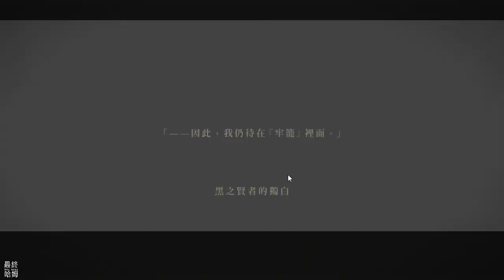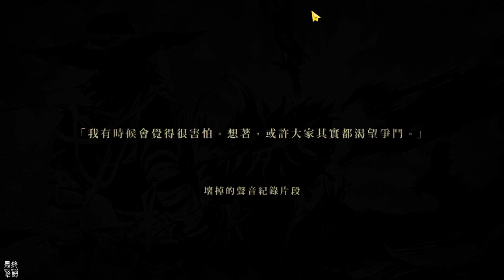【哈姆手遊試玩】《NieR Re [in] carnation》Square Enix 尼爾系列首款手遊 小萌科技代理 繁中版 7月14日 雙平台正式上線 | 尼爾：重生 暢快華麗3D戰鬥 等您來體驗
《尼爾》系列首款手遊——NieR Re[in]carnation延續主機作品唯美灰暗的藝術風格，由創意總監「橫尾太郎」等原班團隊以最高規格打造了全新的故事，歡迎您進入這神秘的牢籠世界。主機級的高品質視聽饗宴、震撼心靈的淒美故事、暢快華麗的3D戰鬥等您來體驗，幻想之旅即將展開.

遊戲劇情
所有的祈願，都在「牢籠」之中——
那個地方稱作『牢籠（Cage）』。
在冷冽的石板床上，少女醒了過來。
那是個到處可見巨大建築物的廣大空間。
在自稱「媽媽」的不可思議生物引導下，少女開始在石板路上踏出步伐。
在這座不知是誰、是如何打造的『牢籠（Cage）』之中，
為了拿回失去之物，以及為了贖罪向前邁進。

遊戲特色
【尼爾新作——NieR原班人馬聯手打造】
執行製作人：齊藤陽介
創意總監：橫尾太郎
總監：松川大地
主要角色設計：吉田明彥
概念美術設計：幸田和磨
【獨特視覺——灰暗唯美的藝術風格】
承襲《尼爾》主機系列特有的灰暗唯美藝術風格，在3D空間中，您能在神秘建築中探索，體會「牢籠」的荒蕪與宏大，並在2D橫向卷軸中，經歷繪本畫卷式的故事。伴隨岡部啟一譜寫的空靈旋律，您將走入高聳入雲的雪山巔峰、日式風格的舊日街景、未來科幻的白色世界，享受主機級的視聽饗宴。
【暗黑童話——震撼心靈的淒美故事】
由創意總監「橫尾太郎」打造的全新淒美故事，劇情飽含哲學性與深度，在遊戲中將以多個角色的武器記憶呈現。各章節的武器記憶故事等待您的探索：包含冷酷無情的刺客和燃燒著復仇之火的士兵等等，故事中深藏著發人深省的哲學議題——對人類自身的拷問、對機械與生命的探討。
【戰鬥藝術——暢快華麗的3D戰鬥表現】
戰鬥採用半自動指令模式，您能依照戰況適時施放技能，左右戰局。本作延續尼爾系列作品風格，採取低飽和度的色彩應用與寫實比例，還原系列作品的戰鬥場景呈現效果，光影特效精緻絢麗，打擊感十足。

1.《NieR Re [in] carnation》是一款 Square Enix《尼爾》系列首款手遊，由小萌科技（KOMOE GAME）代理繁中版，於 7 月 14 日雙平台正式上線。

2.登入遊戲後更新 373MB ，可以先創 ID、看公告、選擇語言、調整畫質。我們將扮演一位小女孩，在石板床上醒來，一開始是 2D 橫向黑白卷軸，進行遊戲製作人名的介紹，背景音樂有歌曲，蠻好聽的。

3.大開大門後遊戲視野切到 3D，持續移動遇到一位自稱「媽媽」的生物，在他的引導之下開始進行故事與戰鬥玩法。

4.戰鬥系統還是日系遊戲常見的 3D 回合制戰鬥，普攻會自動進行的半自動指令，每個角色有雙技能以及頭像大招，冷卻滿後可以預約施放。

5.福利的部分，事前預約滿 60 萬人，禮物箱領取獎勵後可以獲得 6000 以上的寶石、大量強化素材、高級轉蛋券X3...等等。可以進行 20 連抽，武器與角色同一卡池，通常會拿到一隻角色。